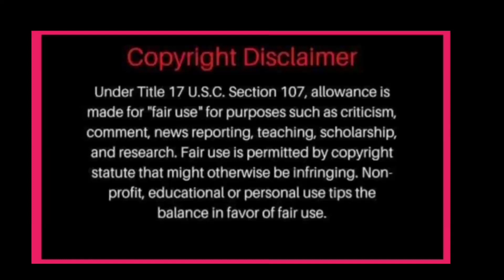NADINE KASAMA SA PAG GAWA NG VISUAL ALBUM NG LATEST SINGLE NI JAMES!OUT OF TOWN IS REAL SA JADINE ?